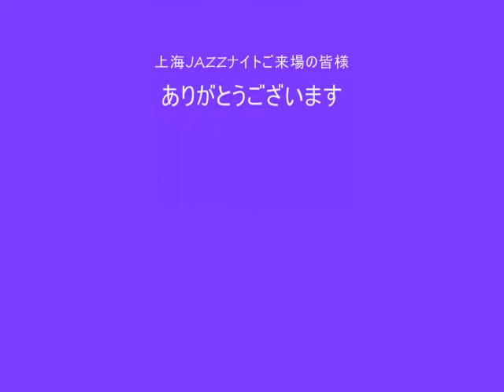shanghai jazz night 2011.1.27 st.grace_BGM蘇州夜曲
野村佳乃子with薗田憲一とデキシーキングス
上海ジャズナイト
2011年1月27日（木）青山セントグレース大聖堂Zillion
演奏曲目　ペルシャの市場　ウエルカム上海　私の青空　あなたとならば　ダイナ　夜来香　何日君再来　シュッドアイ　St.Louis Blues 上海リル　蘇州夜曲　素敵なあなた　After You've Gone りんごの木の下で
お食事のメニュー
シェフ自慢の特製料理に加え
上海租界にあった有名ウクライナレストランの「世界一おいしいサラダ」
近衛文隆と美貌の女スパイ鄭蘋如がデートで食したお料理夢のメニューの数々